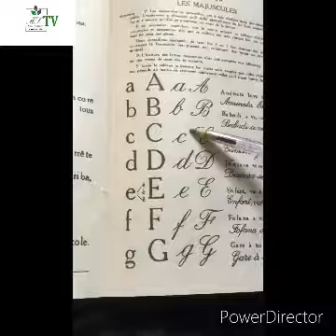Cours n2 d’alphabétisation en Français